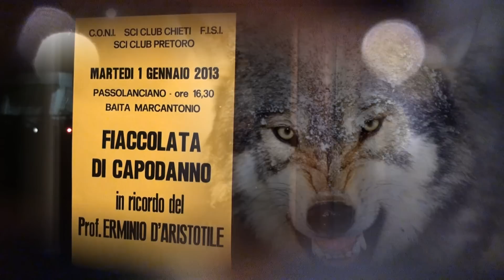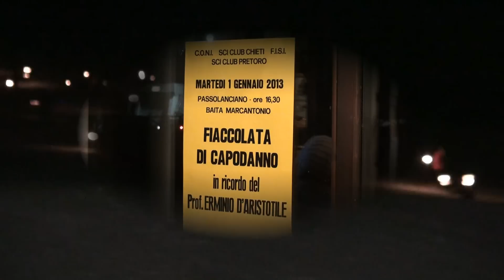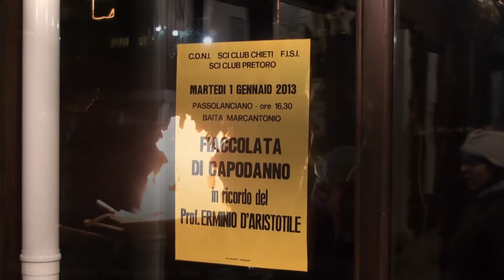Fiaccolata di Passolanciano 2013.mkv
Tradizionale fiaccolata di Capodanno, 1 Gennaio 2013, località Passolanciano (CH), evento in memoria di Erminio D'aristotile grande maestro di sci.